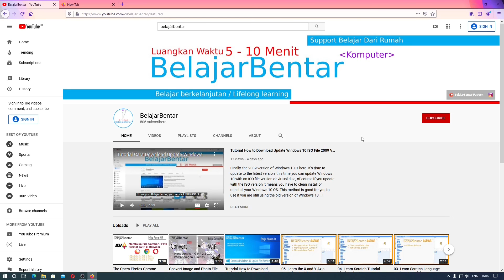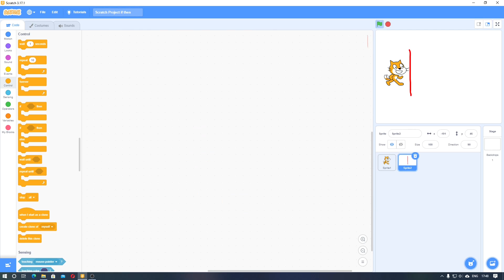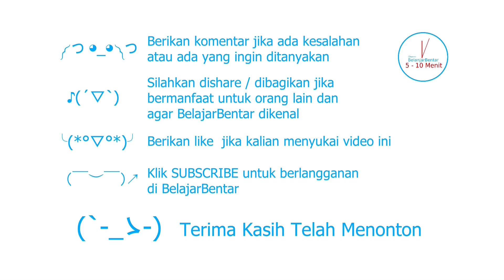16. Belajar Scratch Cara Menggunakan Blok Repeat Until. Indonesia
Sekarang kita akan belajar scratch mengenai cara menggunakan blok repeat until.

Blok Ulangi Sampai () adalah blok Kontrol dan blok C. Blok yang ditahan di dalam blok ini akan berulang sampai pernyataan boolean yang ditentukan benar, dalam hal ini kode di bawah blok (jika ada) akan dieksekusi. Perulangan ini serupa dengan loop sementara dalam beberapa bahasa pemrograman lainnya.

Blok ini biasanya digunakan oleh Scratcher yang ingin menggunakan blok forever, tetapi tidak ingin blok tersebut berlangsung selamanya (contohnya adalah blok "jika kemudian".)